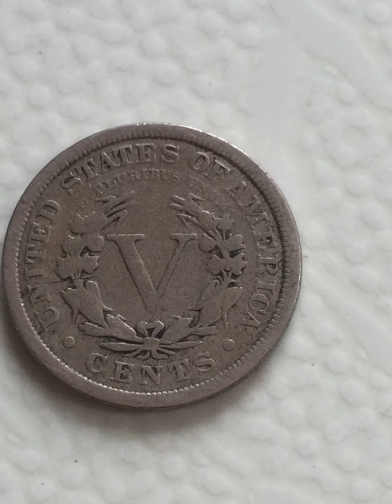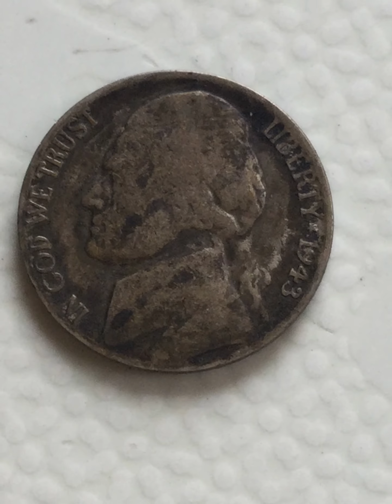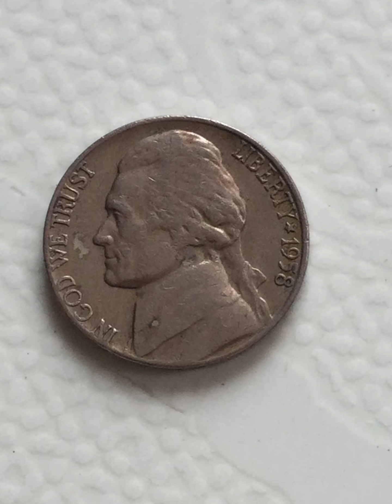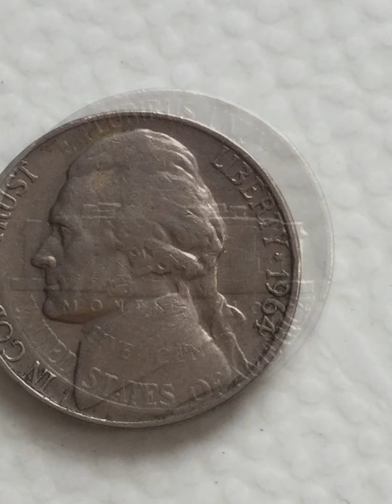USA COINS LIBERTY HEAD, BUFFALO INDIAN HEAD, JEFFERSON NICKEL - MY NICKLE COLLECTION WITH ERROR